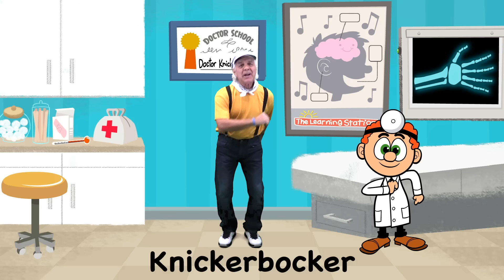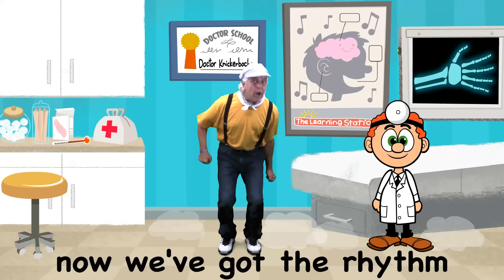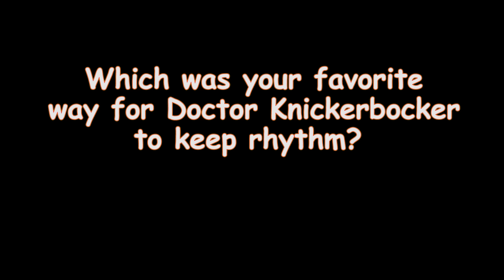Brain Breaks ♫ Action Songs for Children ♫ Dr. Knickerbocker ♫ Kids Songs by The Learning Station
Popular children’s brain breaks, action and dance song, Dr. Knickerbocker. Dr. Knickerbocker is from the award-winning CD, “Action! Fun! Dance!”
Action! Fun! Dance! CD Download

FREE “Brain Breaks Action and Dance Boosting Music and Movement” printable activity sheets for children

Brain Breaks - Action Songs for Children - Dr. Knickerbocker – Kids Dance Songs by The Learning Station

Dr. Knickerbocker (also known as Dr. Nickabocka) is a great brain break, action song for children. It makes it easy and fun to take a quick energy brain break in the classroom.  When children take a moment to sing, dance, move, and even laugh then they can return to their academics feeling happy, energized and renewed. More and more schools are realizing the significant values of brain breaks in the classroom. This brain breaks; action dance song for children is perfect for the preschool, kindergarten and elementary children. Lyrics are included for early readers, ESL and EFL children’s programs.

Illustrations and animation by the talented action and dance songs for kids artist, Corbett Vanoni

THE LEARNING STATION is a multi-award-winning children’s group. With combined backgrounds and degrees in early childhood education, child development and music, this trio, has achieved international stature as leaders in the children's educational music industry. They presently have a collection of 31 award-winning audio and video releases and they have published over 350 children's songs that are part of educational curriculums world-wide. They are widely recognized for their international hit song, “Tony Chestnut”.
Dr. Knickerbocker (Also known as Dr. Nickabocka)
From the CD, Action! Fun! Dance
Dr. Knickerbocker
LYRCS:
(Sing along and do the action and dance moves.)
Dr. Knickerbocker, Knickerbocker, number nine. He likes to dance and he keeps in time.
Now, let`s get the rhythm of the hands. (Clap, clap)
Now, we`ve got the rhythm of the hands. (Clap, clap)
Now, let`s get the rhythm of the number nine. One, two, three, four, five-six-seven-eight-nine.
Now, let`s get the rhythm of the feet. (Stomp, stomp)
Now, we`ve got the rhythm of the feet. (Stomp, stomp)
Now, let`s get the rhythm of the hips. (Boom, boom)
Now, we`ve got the rhythm of the hips. (Boom, boom)